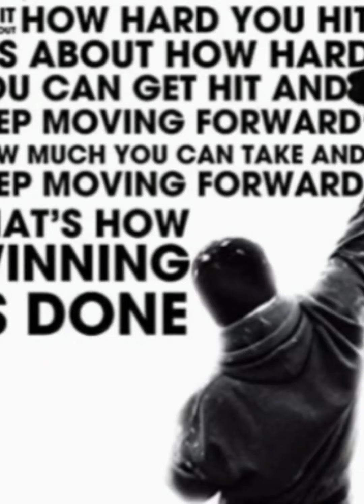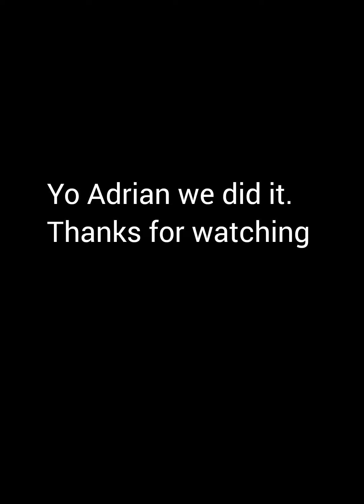He's the Greatest Underdog in the world. Original song.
This song is about Philadelphia's favourite Son Rocky Balboa. It's called He's the Greatest Underdog in the world.

lyrics.

(Verse1)
 The streets of philly is a real tough place, a unknown fighter blessed it with is grace, a hungry heart and fire in his soul, is what he is, that's because he's the greatest underdog in the world.

(Verse2)
 He's a man who's loved by the people around, a real tough character with a snarl and a Frown, a south paw from philly, who's after the champions crown, that's because he's the greatest underdog in the world.

(chorus1)
 In Philadelphia one man's dream is about to be made, blood, sweat and tears is all part of the game, he was training hard day by day, dedication and a hungry soul, running through the streets past many, broken homes, many homes just like broken bones.

(Verse3)
 He falls in love  with a woman who's shy through and through, she hates what he does but, she accepts it to, she's the one for him you can see that to, that's because he's the greatest underdog in the world.

instrumental

Repeat chorus

(Verse4)
 But for now trying to make ends meet, he was working for a well known man ,collecting money from dead end beats, told to break someone's hand, this is not what he wanted to do, he had plans to reach the top, that's because he's the greatest underdog in the world.

(Verse5)
 In Mickey's gym, walks in this man all dressed in black, he asks where he could change, one guy says out the back, he puts on the gloves and walks through the door he throws a right hook like no one before that's because he's the greatest underdog in the world.

Repeat chorus

(Verse6)
The spectrum arena where is dream come true, the fight went the distance, but he lost it to, on a personal note that didn't matter to him he went 15 rounds stood toe to toe with him, that's because he's the greatest underdog in the world, the rematch he became, the greatest champion of the world, that's because he's the greatest underdog in  the world.  End.